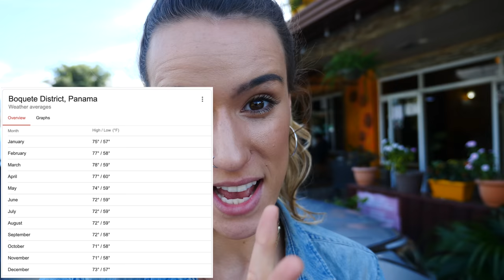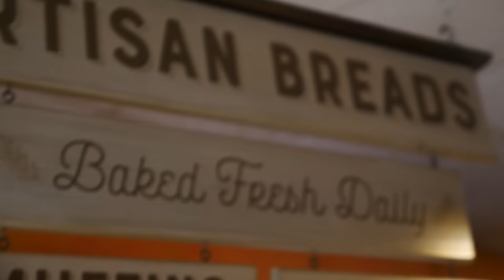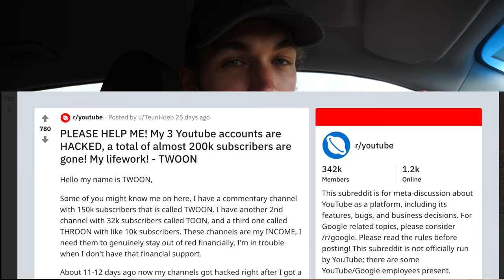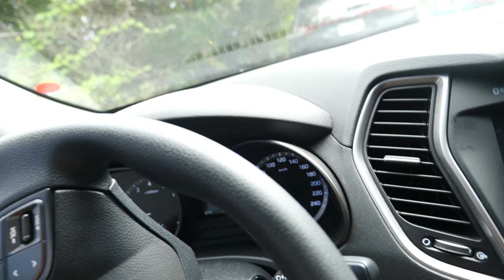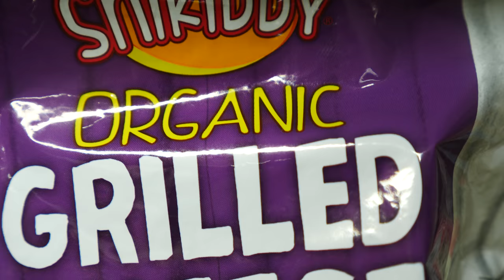ExPats in Panama - We Moved To BOQUETE PANAMA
Camera Gear